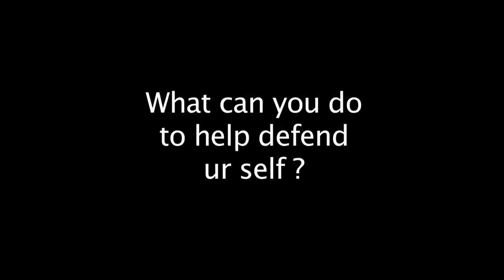cobra commerical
cobra self defense highlight commerical